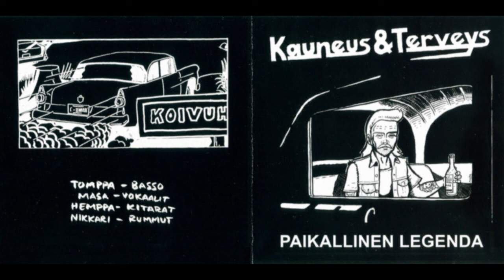Kauneus & Terveys - Mulla on vaikeeta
CD:ltä Paikallinen legenda (2012)

Petri ”Nikkari” Nikupaavo , rummut
Matti ”Masa” Saine , vokaalit
Jyrki ”Hemppa” Heinonen , kitara
Tommi ”Tomppa” Salo, basso